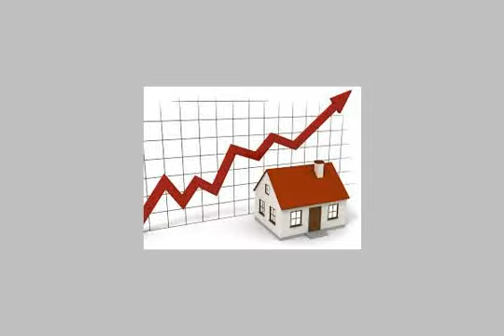Apartment For Sale In Dakahlia Mansoura - mlseg.com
Apartment For Sale In Dakahlia / Mansoura بتحب اسكندريةبتاجر شقة فى الصيف وبتدفع مبالغ كبيرةدلوقتى تقدر تمتلك شقة بسعر الايجار ادفع 13000 واستلم فوراغرفتين نوم + ريسبشن كبير + مطبخ امريكانى + حمام+ نمازج مختلفة وهعدة ادوار متاحة الحق الفرصة واختار الدور الماسب 55منطقة راقية جدا وسط كنتاكى _ ماكدونالز _ مؤمن_ العجمى ستار مول- العجمى البيطاش بيانكى 480تمتع بشقة مصيفية بتسهيلات حتى 42 شهر بدون فوائد فرصة حقيقية لن تتكررسركة اسكان _ رحلات معاينة مجانية لرؤية الموقعللاستعلام يرجى الاتصال - الاسكندرية العجمى شاطىء بيانكى 480 - Egypt Real Estate | Dakahlia / Mansoura | Apartment For Sale